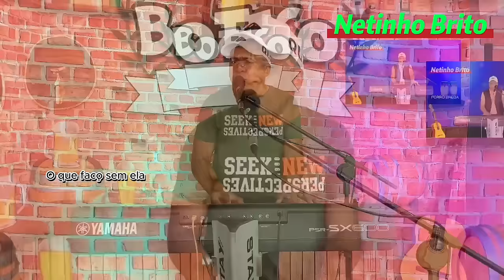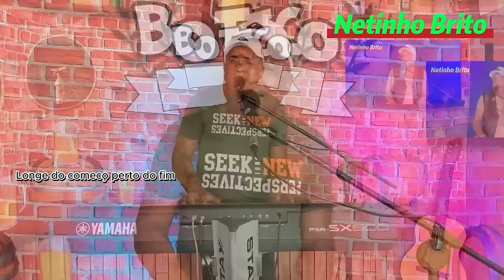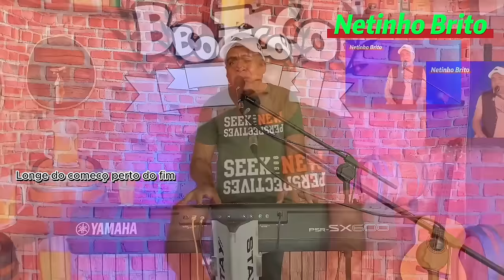JOGO DE ILUSÃO NETINHO BRITO UMA SEQUÊNCIA DE SERESTA LANÇAMENTO 2024